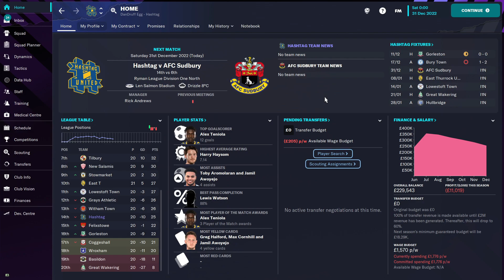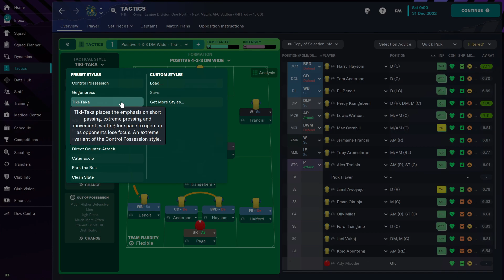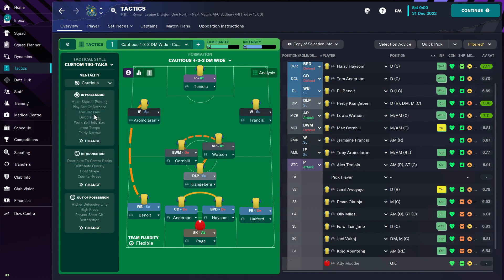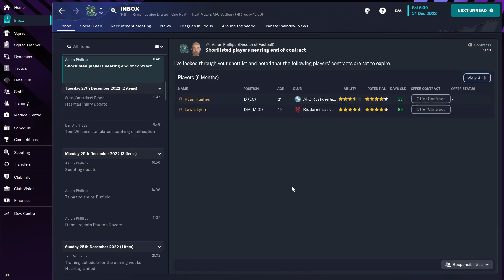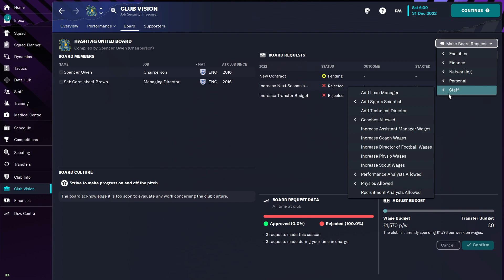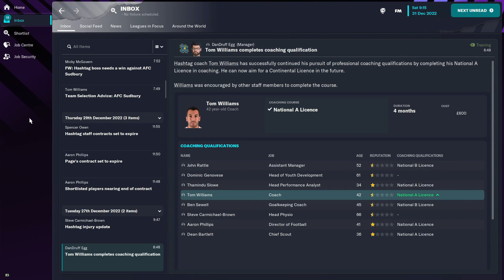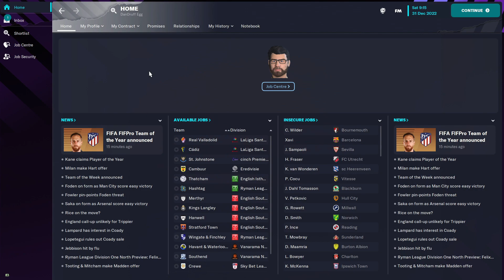Hashtag The Impossible Grind - FM23 - Part 6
We will go again.. Never fear.

Apparently we CANNOT Tiki Taka our way to the Premiership..lol

Hello all, and welcome to my FIRST Football Manager series on the channel.

Today we continue with a series on Hashtag United. This fascinating football club is going to learn a new way of playing. A new philosophy is soon to be instilled into the club.

Let's see if we can implement the tactic that is Tiki Taka, and take Hashtag United through the leagues via a new style of football. A style that encourages possession football, a high defensive line, and a high press to regain possession of the ball as a matter or urgency.